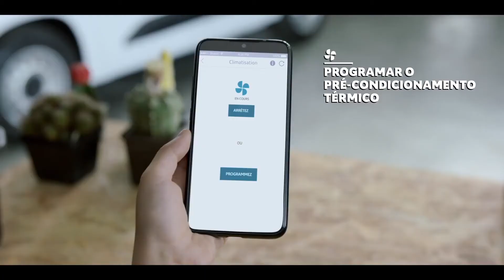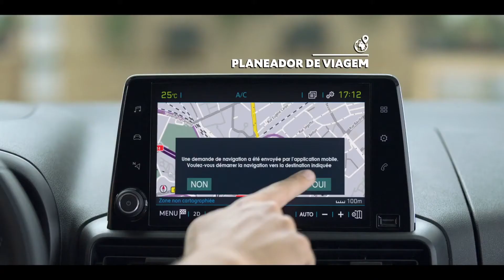Novo Citroën ë-Berlingo Van - Mobilidade 100% elétrica para o seu negócio | Filinto Mota